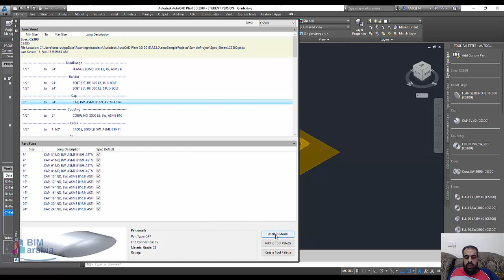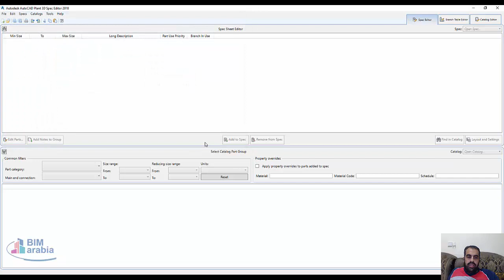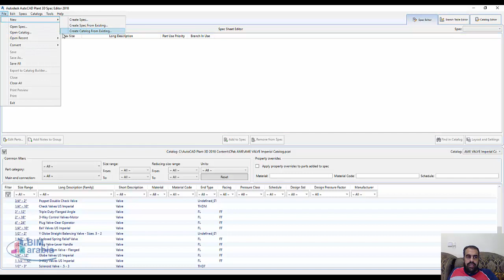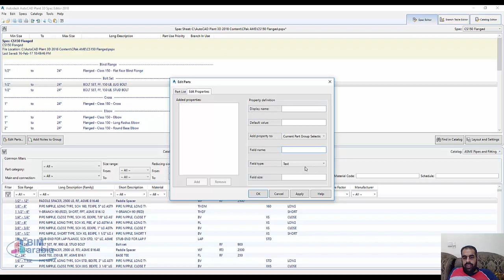AutoCAD Plant 3D Spec Editor